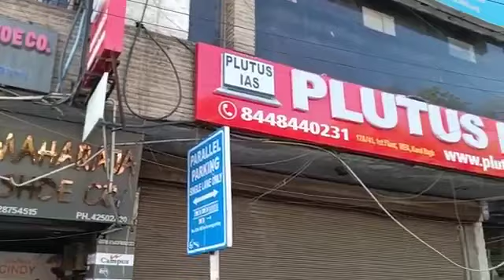Top IAS Coaching in Kalyani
Top IAS Coaching in Kalyani.Which is the best IAS Coaching in Kalyani? Top 5 IAS Coaching in Kalyani

Visit onlinekhanmarket
Register yourself

Neet
Top Neet Coaching in Delhi